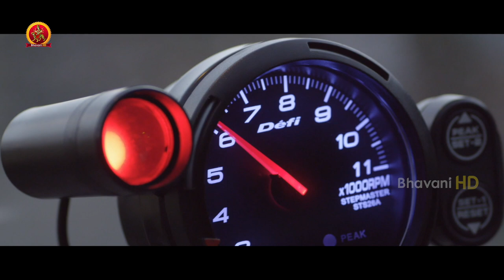Sarileru Maakevvaru Telugu Full Movie Part 7 | Tovino Thomas | Unni Mukundan | Priyanka Kandwal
Watch SarileruMaakevvaru (Style) Full Movie Parts.

Starring: TovinoThomas, Unni Mukundan, Priyanka Kandwal, Balu Varghese, Vijayaraghavan, and others.
Director: Binu Sadanandan
Producer: Rajasekhar Annabhimoju